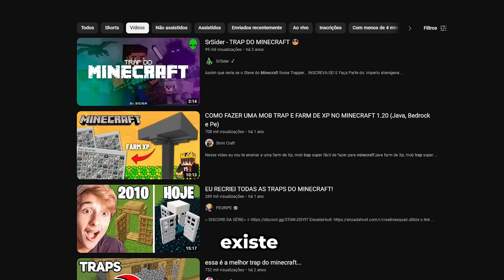Testei TRAPS Virais do Minecraft